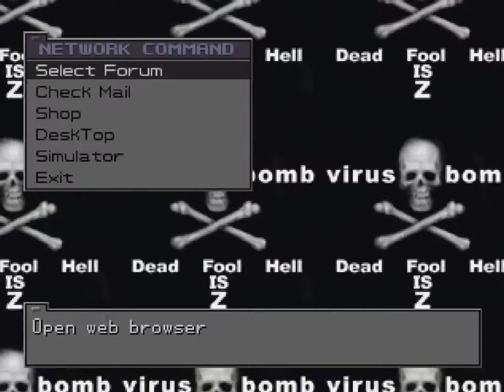Front Mission 3 (PSX) - Part 72